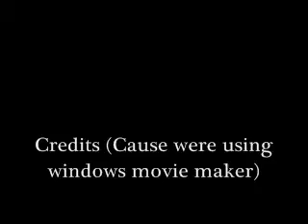PC Kills Mac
Unaired Mac commercial were PC finally snaps and stabs mac in the back.